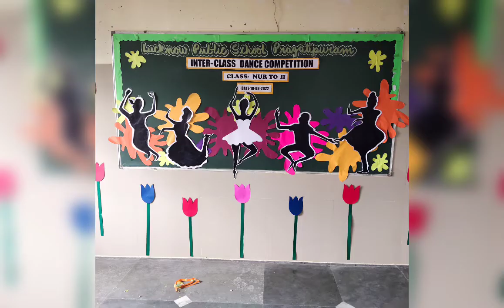Patriotic Performance of Nur and KG kids